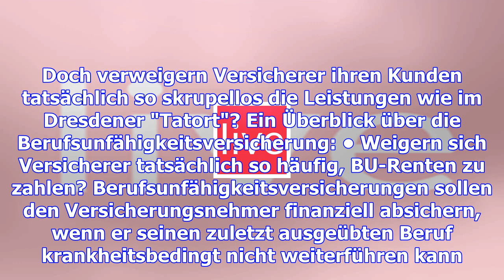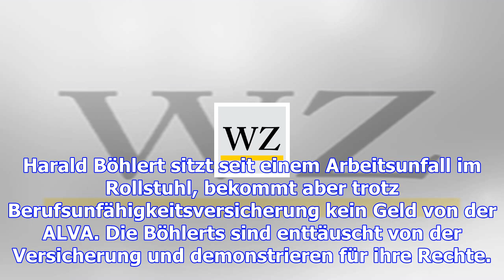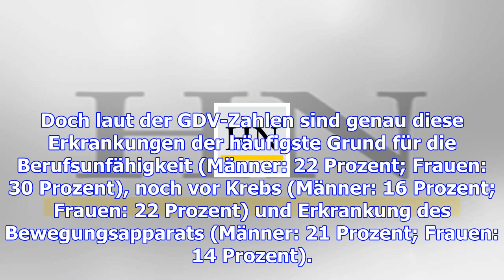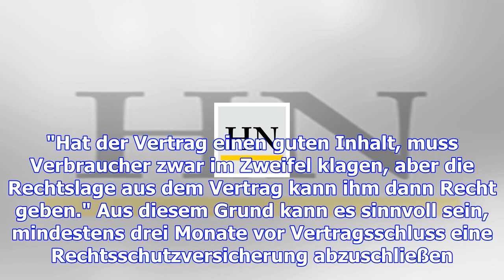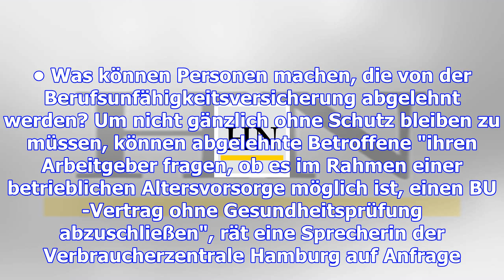Berufsunfähigkeitsversicherung: stellt der "tatort" die tricks der versicherer realistisch dar?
Berlin.  Im Dresdener "Tatort" ist Harald Böhlert ganz klar das Opfer: zwar nicht das Mordopfer, abe...